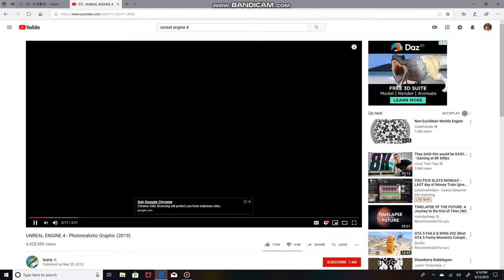UNREAL ENGINE 4 - Photorealistic Graphic (2019) INVICTUS TIMBERLAKE